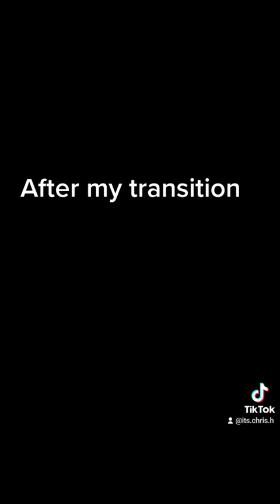2 Years on T Before and After 👑🏳️‍⚧️.